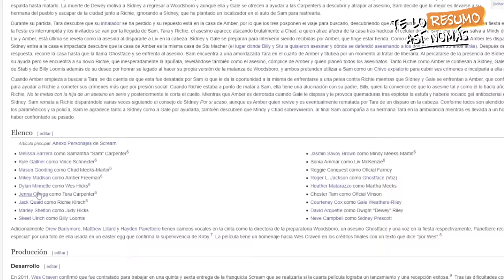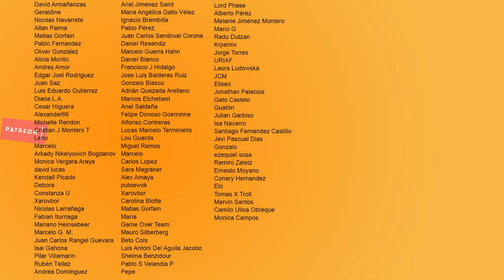Scream 5, Secuela Innecesaria pero Entretenida